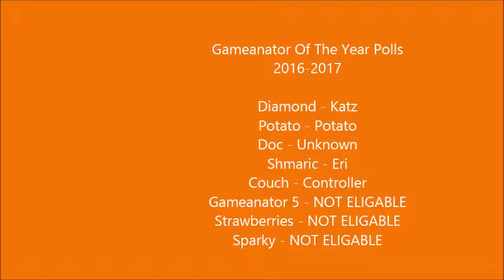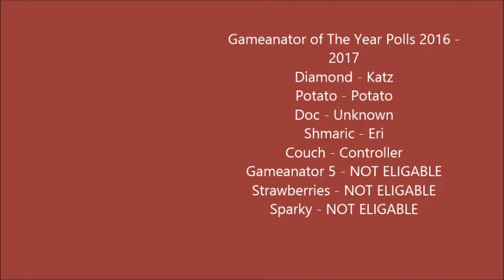Season of Superheroes Year End Wrap Up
thank you for being so supportive during this season WE couldn't be more happy so all we can say is Thank You. :)

Google+ - Yes
Tumbler - NO
Pineterest - NEVER
Blogger - YES

Panzoid
used to make our intro and thumbnails